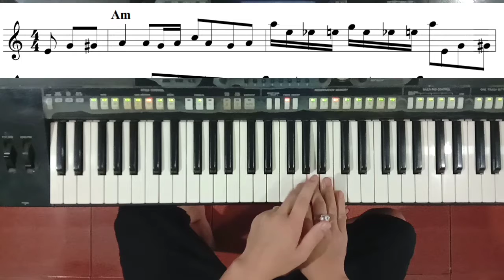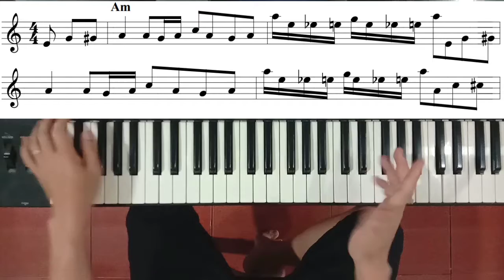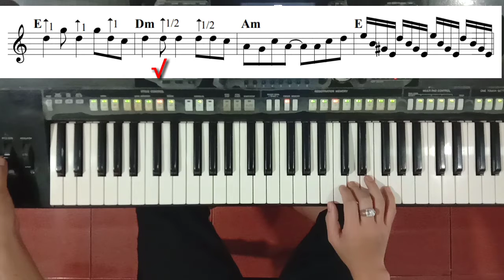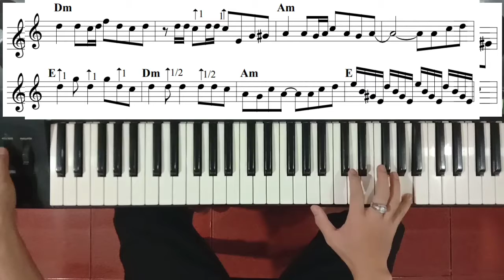Cách CHẠY CÂU GUITAR LEAD VÒNG 12 THỨ | 12 Bar minor | Ku Tèo Piano.